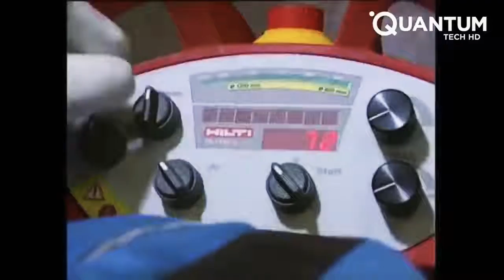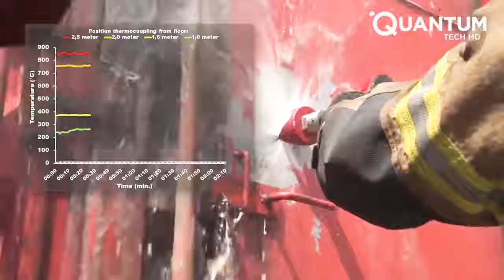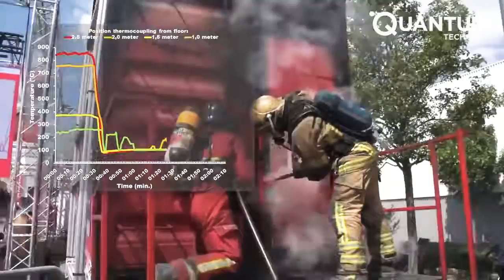Powerful Machines That Are On Another Level ▶4